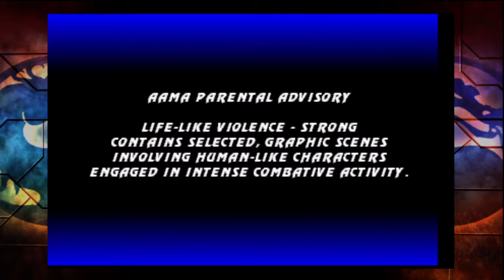Ultimate Mortal Kombat 3 XBLA gameplay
Today, I decided to go old school so I loaded up Ultimate Mortal Kombat 3 on my Xbox 360.  I don't even think its possible to download this game off of Xbox Live anymore which I odd.  Anyway I give up playing the game after the game starts reading my inputs to cheat.